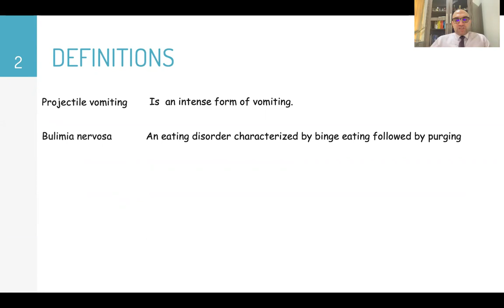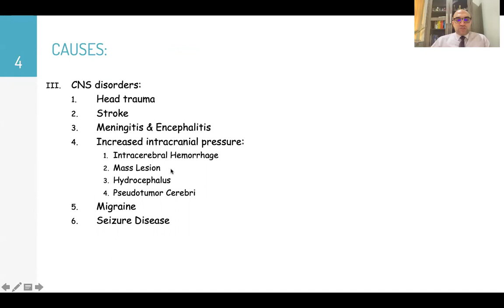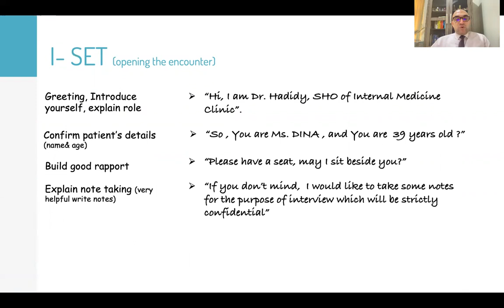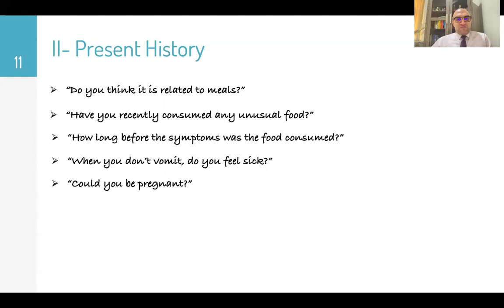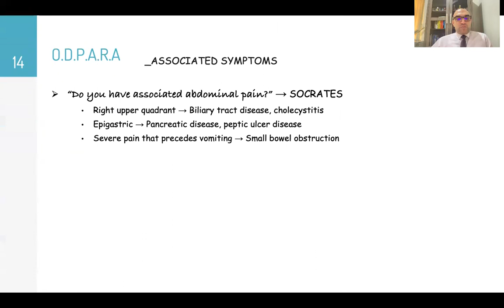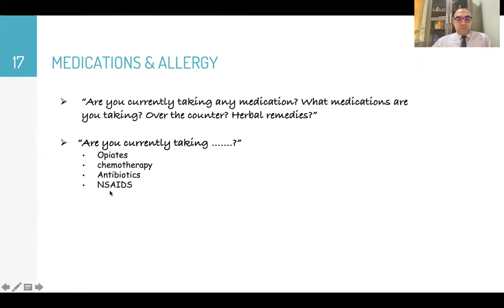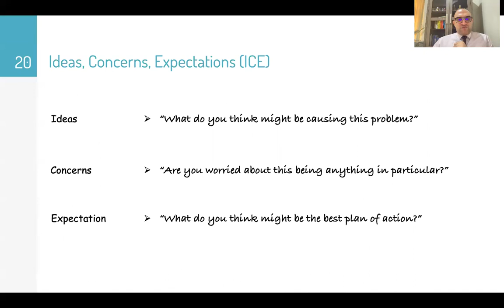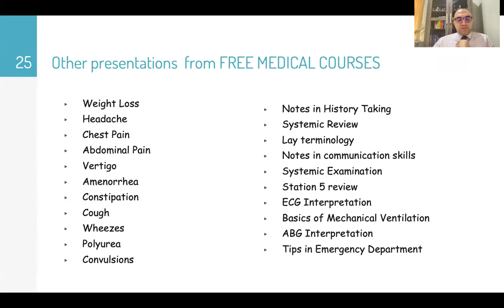Vomiting _ History Taking